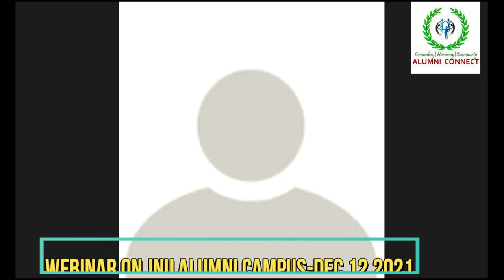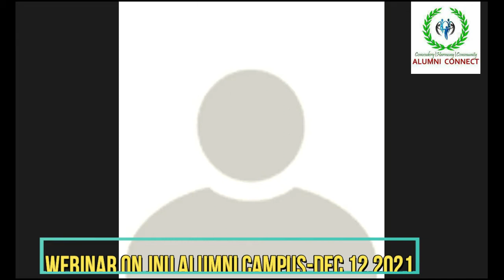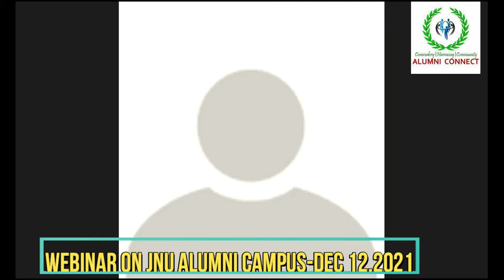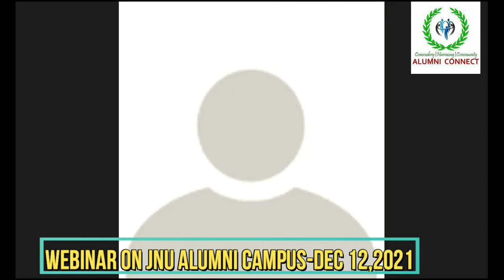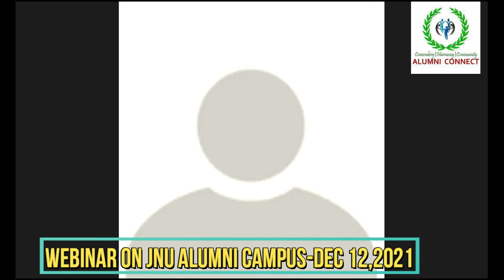Webinar on JNU Alumni Campus, A Residential Project for JNUites on December 12, 2021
Agenda for the Webinar on JNU Alumni Campus, A Residential Project for JNUites

Date & Timing:  December 12, 2021 from 7:00 PM to 8:00 PM
Meeting Platform: Zoom

#  Moderator: Dr. Lianboi Vaiphei, General Secretary, ALC
#  Welcome Address & Context Setting:  Mr. Sanjay Kumar, Treasurer, ALC
#  Challenges & Possibilities: Dr. Ashish Sinha, PMC Member, ALC
#  Update & Way forward: Dr. Shaheen Ansari & Mr. Rama Rao
#  Questions & Answer Session: The Google Form link for questions has already been shared. We will pick up questions from there and respond.
#  Participants are requested to write their questions in the link so that we can address all the questions.
#  Concluding Remark and  Vote of Thanks:  Prof.  Phool Badan, Vice President, ALC

Arijita Pal
Coordinator, Project Management Committee (PMC),
Alumni Connect- JNU